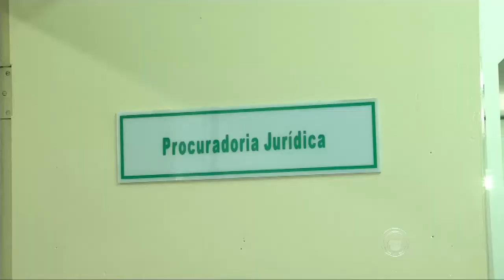Uel apura denúncia de concessão irregular de bolsas de mestrado no curso de Ciências Sociais